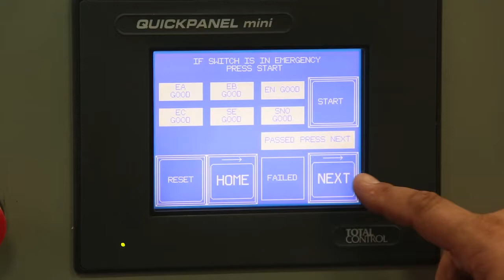Short Time Rating - GE Zenith ZT30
The ZT30 Automatic Transfer Switch optimizes up-time with one of the highest short time ratings in the industry today.